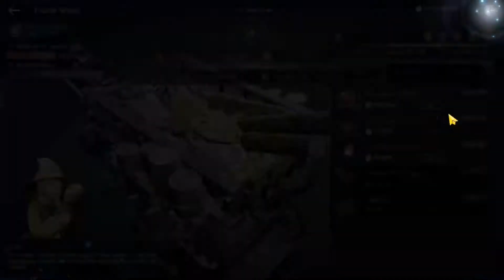[BlackDesertMobile] Merchantry Guide 26. 06. 2020 (Full Amity Point, Farm Wagon, Tier 7 horse)